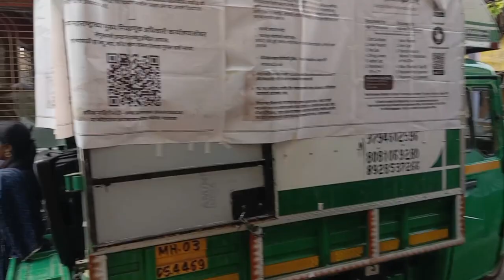Voting Card awareness❤❤@Basanti6942